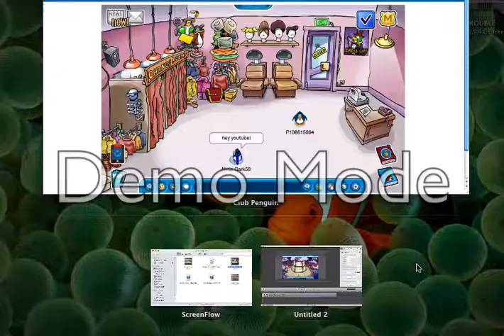Club penguin 2012 July catalogs cheats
Just found out